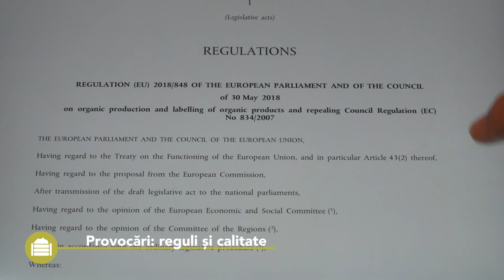Compostul - Informații practice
Informații generale despre compost. Acest videoclip Best4Soil vă explică definiția generală a compostului, precum și tipurile de compost. De asemenea, puteți vedea care sunt avantajele pe zona de compost și provocările la care trebuie să faceți față atunci când utilizați compost. La sfârșitul videoclipului, veți găsi informații suplimentare despre aceste subiecte.